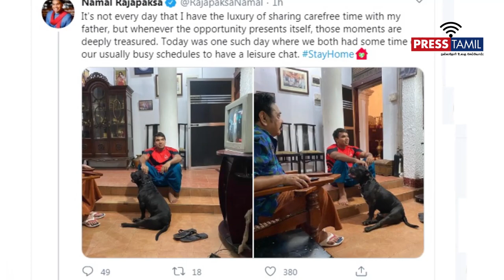Srilanka|PrimeMinister|Mahinda Rajapaksa|StayHome|at|Coronavirus| Pandemic|Situation|மஹிந்த ராஜபக்ஷ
Sri lanka Prime Minister Mahinda Rajapaksa Stay Home at Coronavirus Pandemic Situation.